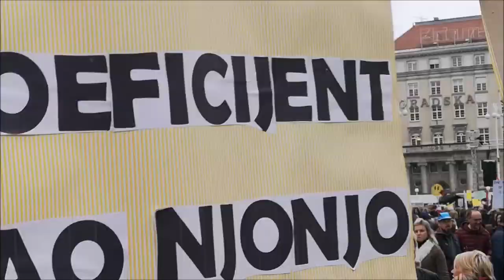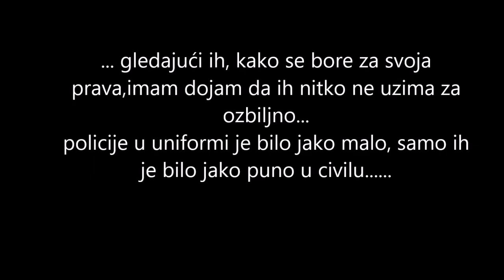25 11 2019 Štrajk prosvjetara My Movie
. današnji događaj ,podsjetio me na rane devedesete, dok jedni zapomažu, drugi se bahate pljačkajući plodove njihovog rada užas za ovo povijesno razdoblje u našim krajevima .